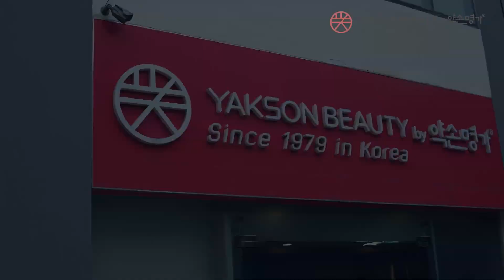Trải nghiệm Liệu trình Premium Golki Cân đối cùng Hotgirl Hà Bùi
Trăm lời quảng cáo, không bằng một sự hài lòng khách hàng ♥️❤️💛
🌺 Trước khi đến với Yakson, MC Hà Bùi có một khuôn mặt lệch nhẹ, có nọng cằm. Da thâm sạm do thức khuya nhiều, cùng với những áp lực công việc khiến chị bị rơi vào trạng thái stress, cơ thể thường xuyên cảm thấy mệt mỏi, chán ăn. Ngủ không được sâu giấc
👑 Tin tưởng vào Yakson, cũng như được bạn bè giới thiệu. Chị MC Hà Bùi đã trải nghiệm liệu pháp Golki cân đối. Sau liệu trình cô nàng xinh đẹp như được " lột xác" khuôn mặt thon gọn, cải thiện tình trạng mặt lệch. Cơ thể được đào thải độc tố, ngủ ngon hơn.
 Nếu chị em nào đang gặp phải tình trạng mặt lệch hoặc cơ thể thường xuyên bị rơi vào trạng thái mệt mỏi, khó chịu trong người thì hãy Inbox ngay cho Yakson nhé.
YAKSON BEAUTY - ĐẸP TỰ NHIÊN, NGỜI KHÍ CHẤT
📞 Hotline 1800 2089 (Miễn phí)
yakson_beauty,